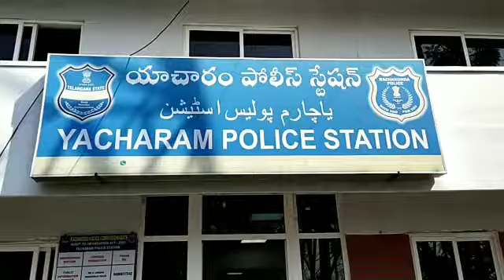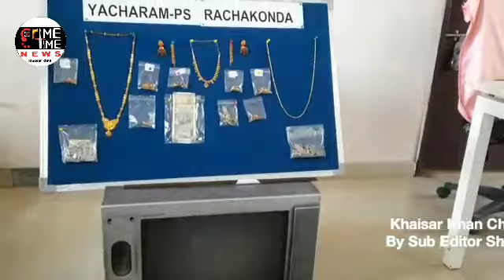Crime Time News... Yacharam Police Arrested Theft Offenders And Seized Gold, Silver And Cash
Yacharam Police Arrested Theft Offenders And Seized 23 Tonnes Of Gold, 35 Tonnes Of Silver Cash 30,000/- And TV Worth 12 Lakhs Total 45 Lakhs Were Seized LB Nagar DCP Sampreet Singh said the PD Act was Registered.